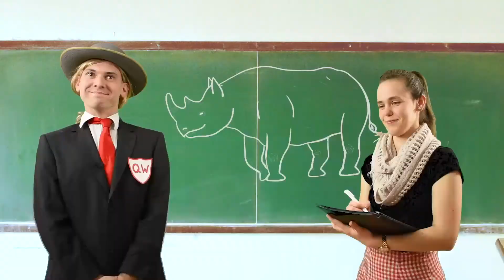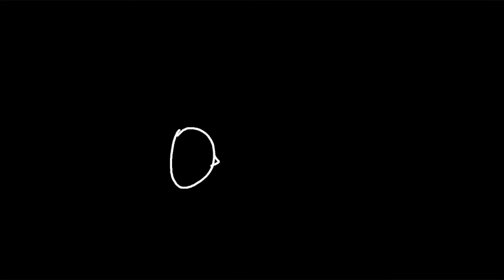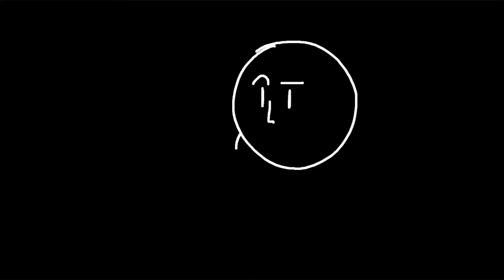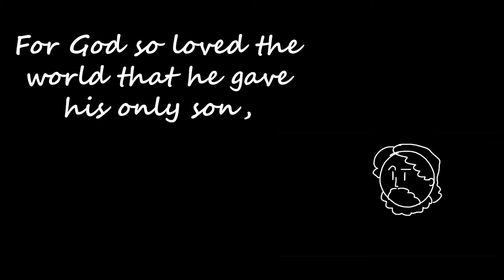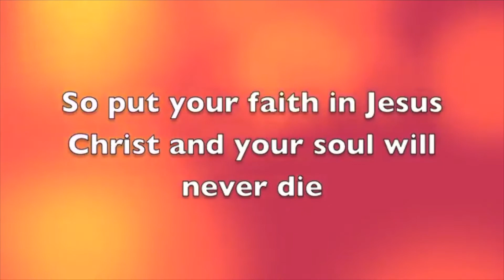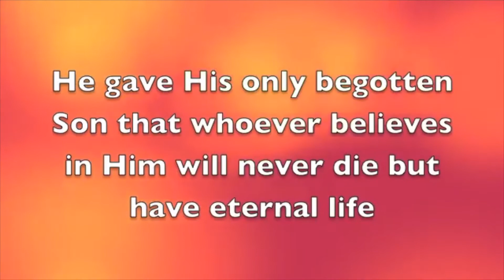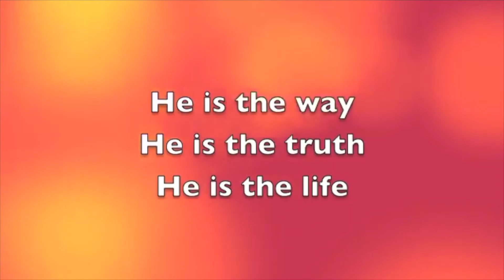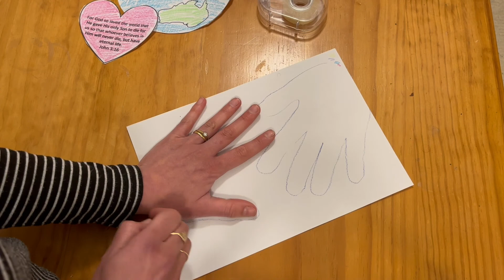St Alban's Kids Church Oct 17th - John 3:16